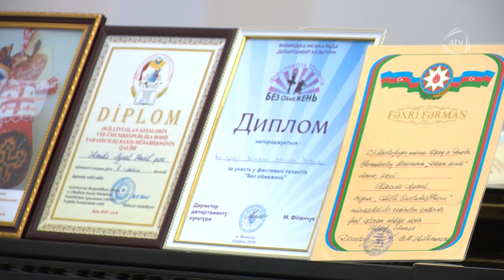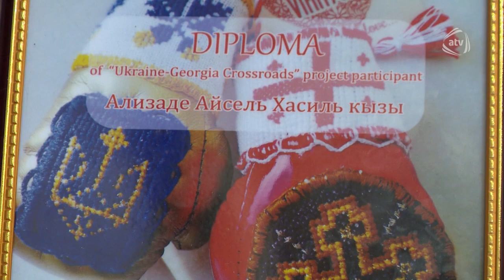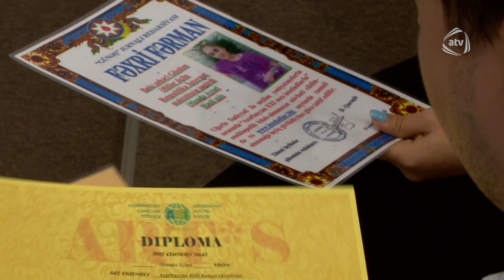İstedadlısan (ATV Səhər)